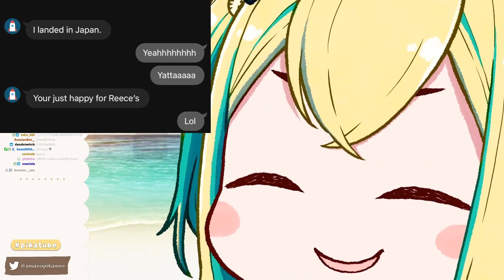GIANT PIKA SMILE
We are blessed on this day

Source
Title: ⚡I'm on Observation Duty 5 DAYO
Link: @ 2:15:27

Yronno's Clips